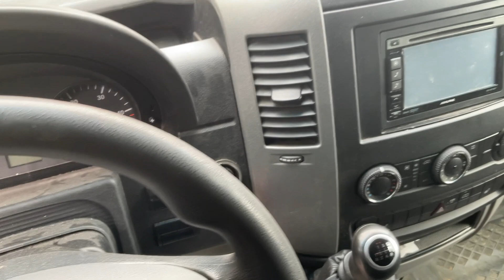Köp Flakbil Mercedes-Benz Sprinter Van 316 CDI på Klaravik